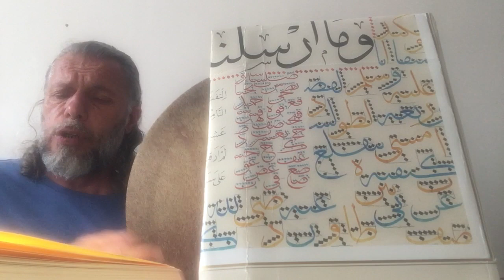SÜLEYMAN ŞAHİNTÜRK “” 1 “” SIRLAR ŞEYH’İMDE MEKNUZ “” ( Canda canan bulunca candan elim yudum ben )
Canda cânân bulunca
Candan elim yudum ben
Dünyâ ile ahreti
Sevenlere koydum ben

Elestü hitabıyla
Mest olmuşam tadıyla
Gönlümün kulağıyla
Niday Hakk’ı duydum ben

Hakk’ın nidâsı ayân
Kur’ân eyledi beyân
Emretti Rasûl zîşan
Her bir emre uydum ben

Tarîk-i Hakk’a girdim
Nice hayretler gördüm
Şeyh’imde fânî oldum
Çün onu Hakk saydım ben

Sırlar Şeyh’imde meknuz
Oldum teslim hiç şeksiz
Yunûsî olup renksiz
Dost aşkına doydum ben !